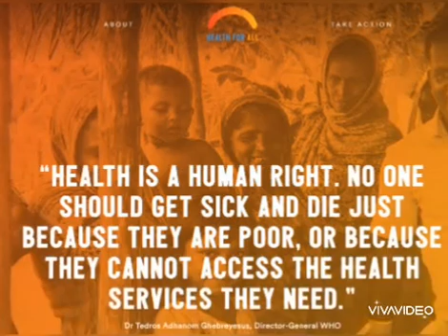Universal Health Coverage Day|universal health coverage day status 2020